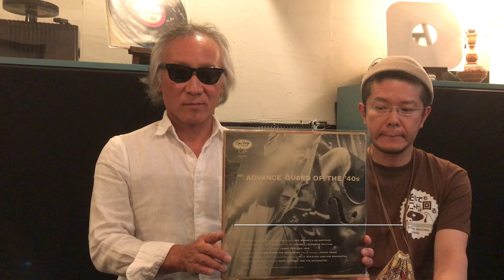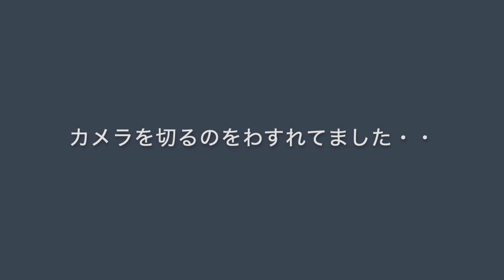ジャズ喫茶マスターが語るオススメの1曲 ジャズ横丁 200番外編 Lennie Tristano 「Coolin' Off With Ulanov」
【Now Playing】
Track：Coolin' Off With Ulanov
Performer：Lennie Tristano
Title：Advance Guard Of The '40s
Year/Place：May 23, 1947/New York
Released：1955
Label/No/Format：Emarcy/MG36016/MONO
Engineer:
Notes：

[Sound System]
Turntable：Garrard 4HF
Tonearm：Garrard TPA12
Headshell：Garrard 3-PIN Detachable
Cartridge：GE VR II Triple-play
Loudspeaker：Doug Sax custom-tuned "Super Red" Altec 604E2
monitors
Dividing Network：The Mastering Lab Ltd. MODEL 604/5 SERIAL NO.1290
Preamplifier : LEAK VARISLOPE
Poweramplifier：LEAK STEREO 60